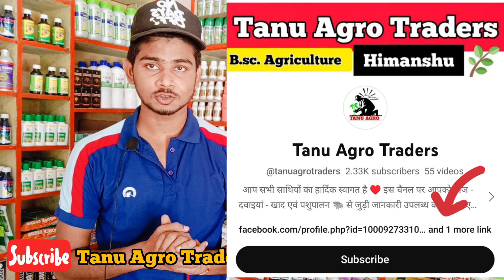चींटी भगाने के घरेलु नुस्खे | अब लाल चींटी का अंत तुरंत |Get Rid of Ants | बिना मारे चीटियां भगाए 💯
चींटी भगाने का घरेलु नुस्खे | अब लाल चींटी का अंत तुरंत |Get Rid of Ants | चीटियां केसे भगाए घर से 💯

मात्र ₹2 में बनाये चींटी भगाने का 💯% असरदार नुस्खा? लाल चींटी का अंत तुरंत? Get Rid of Ants 😵

Description :- तनु एग्रो ट्रेडर्स आज लेकर आया है। आपके लिए लाल और काली चींटी भगाने के कुछ देसी उपाय और कुछ केमिकल उपाय। इन को अपनाकर आप अपने घर से खेतों से लाल चीटियों को भगा सकते हैं और अपने खेतों में होने वाले नुकसान को चीटियों से बचा सकते हैं।

चींटी भगाने के घरेलु आसान तरीके
चीटियाँ भगाने के उपाय
चीटियाँ को भगाने के उपाय
चींटी भगाने के उपाय
लाल चींटी भगाने के उपाय
चीटी भगाने का तरीका
चीटियाँ भागने लिए घरेलु उपाय
चीटियों को भगाने का घरेलू उपाय
चीटियों को भगाने का तरीका
गमले से चीटियों को ऐसे भगाएं
चींटी मारने का सबसे असरदार तरीका
चींटी भगाने का आसान तरीका
घर में मच्छर-मक्खियां-चींटी-चूहे से छुटकारा कैसे पाएं
चींटी से बचाने वाली दवा
चींटी से छुटकारा
चूह को भगाने का तरीका
घर से चूहे भगाये हमेशा के लिए
कॉकरोच को घर से भगाने के आसान उपाय
कॉकरोच से छुटकारा पाने का आसान उपाय

how to get rid of ants fast maturally
chiti bhagane ka upay
chiti bhagane ke liye
chiti bhagane
how to get rid of ants
chiti bhagane ka spray
chiti bhagane ka gharelu
chiti bhagane ka upay batao
chiti bhagane ki dawa
chiti bhagane ka ilaj
chiti bhagane ka upchar
chiti bhagane ka gharelu nuksa
chitiyo ko door bhagane ke gharelu upay
ant control home remedies
ant control in vegetable garden
ant control in house
ant control in lawn
ant control pesticides
ant control in garden
ant control in home
chiti bhagane ke upay
chiti bhagane ka tarika
lal chiti bhagane ke upay
lal chiti bhagane ka tarika
chiti bhagane ka asan tarika
chiti ko bhagane ka tarika
lal mungi bhagane ka tarika
chiti marne ki dawa
chiti bhagane ka gharelu upay
lal chiti ko kaise khatam kare
chitiyo ko kaise bhagaye
chiti kaise bhagaye
kill ants
get rid of ants
ants with kitchen
kill ants without poison
ants problem
red ants in house
home remedies to get rid of ants
mosquitoes
machar marne ka tarika
how to kill mosqitoes
home remedy to kill mosquitoes
chuhe kaise bhagaye
chuhe bhagane ka tarika
kill home ants
vinegar for ants
how to kill ants in house
natural ways to get rid of ants

From - Himanshu Uttar Pradesh ( India)